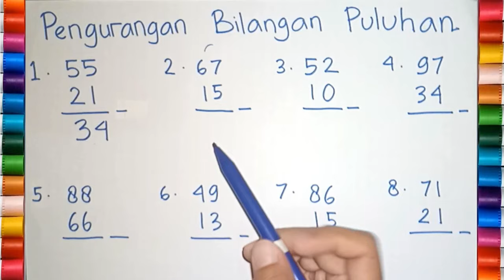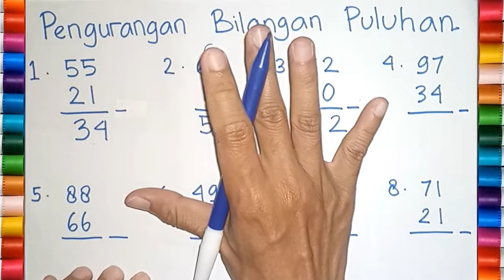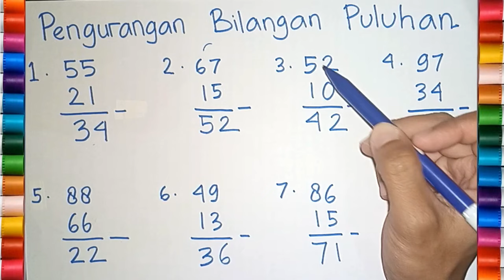BELAJAR MATEMATIKA KELAS 1 SD TENTANG PENGURANGAN BILANGAN PULUHAN